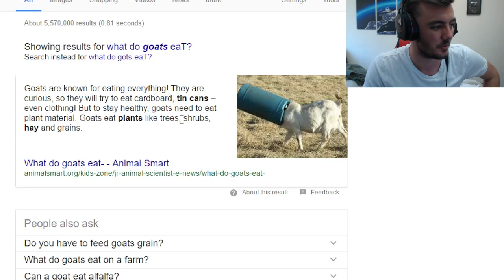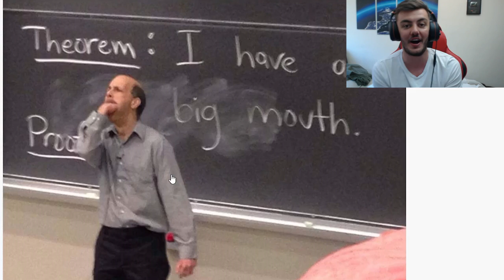PEOPLE ARE CRAZY!!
100,000 likes and ill climb that tower.People really are CRAZY!